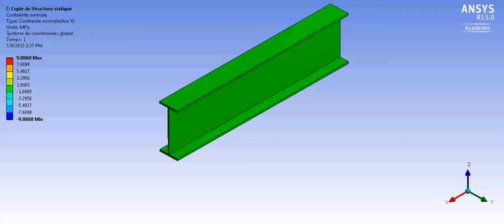MEC2405 - Profilé en I soumis à un moment Mz, Beta = 10 - Section 2 Diapositives 156, 157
Cette capsule vidéo fait partie des suppléments théoriques du cours de résistance des matériaux II (MEC2405) à Polytechnique Montréal.

Le document complet a été préparé par Henri Yelle, ing, Marie Bernard, ing et Daniel Therriault, ing.